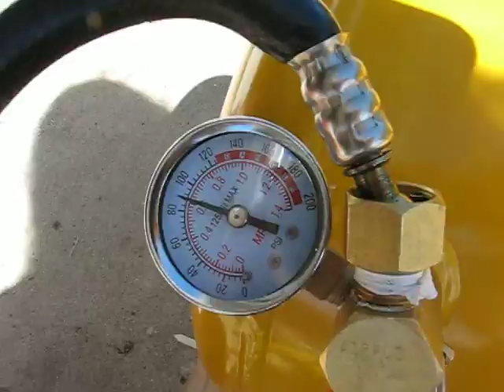go kart with stationary turbocharger 2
look at my other vid for more info on why and how.